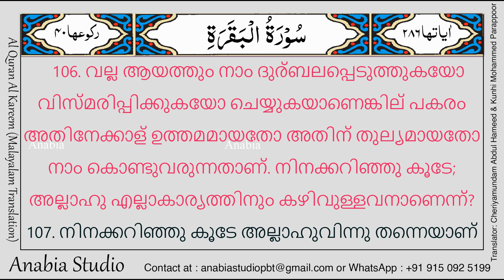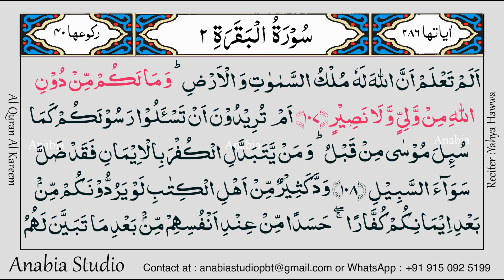KR 0039 Malayalam